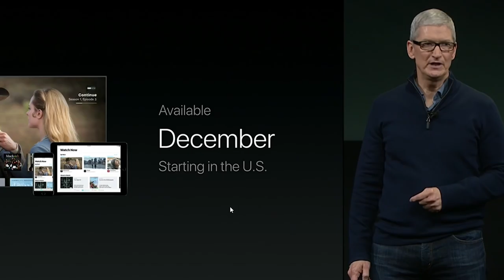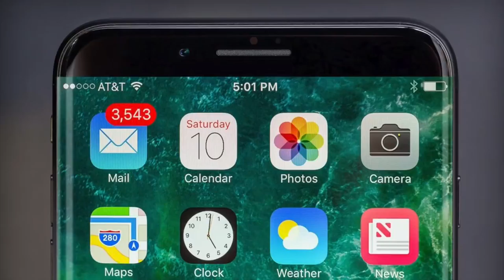CenturyLink buys an instant expansion with Level 3 acquisition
Happy Halloween, and as the sugar high from this past weekend’s festivities slowly subsides, it back to focusing on tech news and stories about companies spending nearly unfathomable amounts of money to buy other tech companies. Hot on the heels of the AT&T – Time Warner mega-merger comes news that ISP CenturyLink is buying up Level 3, a broadband and internet infrastructure company, for $34 billion in stock.
Level who? Exactly. Level 3 may not have the high profile of Time Warner or other big tech firms, but they’re a huge international player when it comes to building out expansive internet infrastructure with optical fiber and networking systems. Heck, you might be using their systems right now to watch this video.

Anyway, the merger is expected to greatly expand CenturyLink’s data and internet businesses, which they’ll need to battle the ATT& Time Warner juggernaut.